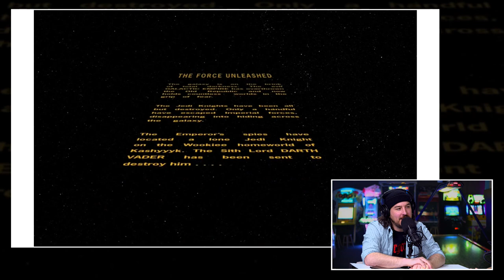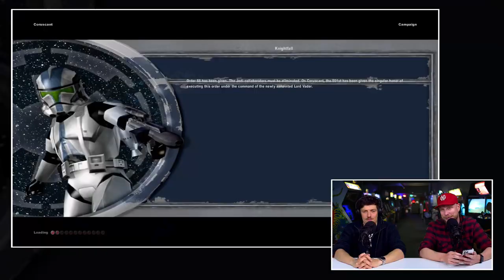Top 5 beste Star Wars games ooit gemaakt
Deze week komt de langverwachte, nieuwe Star Wars-game Jedi: Survivor uit. Het is de opvolger van Star Wars Jedi: Fallen Order, wat door velen wordt gezien als een van de betere Star Wars games ooit gemaakt. JJ wilde daarom wel eens weten of Falen Order en wie weet ook Jedi: Survivor in de top vijf terecht zouden komen. Of gingen andere titels met deze eer strijken? Het antwoord op deze vraag krijg je in de dit item. Laat jouw Force dus snel op de Play button neerdalen en check de door ons samengestelde top 5. En natuurlijk het liederlijke gekibbel er omheen. Want dat is misschien wel het allerleukste aan praten over de roemruchte franchise. Je wordt het zelden echt eens.

Het aanbod aan Star Wars games is immens

Er zijn echt tientallen titels om uit te kiezen, van first-person shooters tot role-playing games. En dus wist JJ van te voren dat als je drie fans de keuze samen laat bepalen, dit item minimaal 293 uur ging duren. Als de Force dan ook nog eens een beetje mee werkte. Gelukkig kwam Koos met een puik plan. Wat als hij, als meest fanatieke Star Wars-game speler, de top 5 zou maken. En dat hij die vervolgens zou gaan verdedigen tegen de twee andere heren? Dan zat er in ieder geval snelheid in het item. En zo geschiedde. Koos bracht zijn top 5 naar voren en Jasper en Jelle schoten er op. Wat ontstond was een heerlijke discussie.

Blijft de door Koos gemaakte top 5 overeind?

Is het Koos gelukt om zijn top vijf ongeschonden langs de twee heren te loodsen? Of was het commentaar dermate heftig, en wie weet ook wel legitiem, dat er toch hier en daar wat in zijn lijst aangepast diende te worden? Het antwoord op deze vraag zie en hoor je in dit item over de top vijf beste Star Wars-games aller tijden.